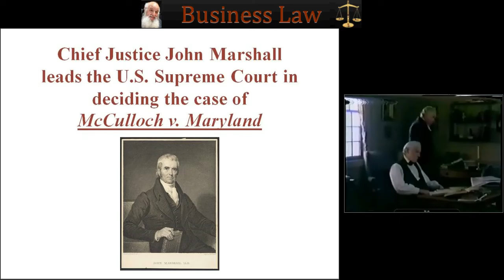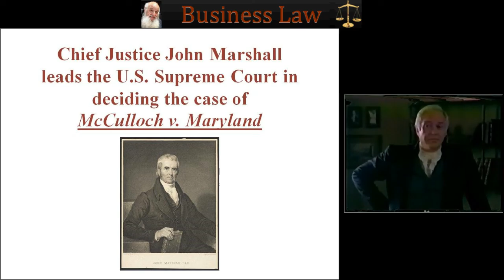009 Lesson 006 - Power of Governments to Tax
In the U.S. Supreme Court of  McCollouch v. Maryland answered a question about Congress.  Is there “implied powers” to enact appropriate laws?   How does John Marshall decide?